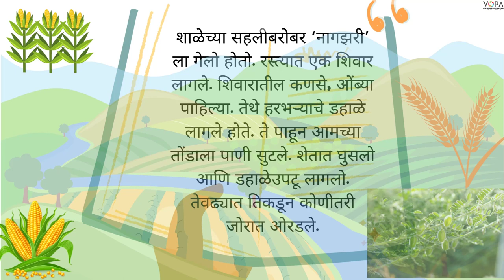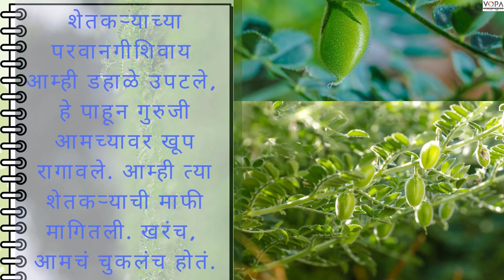6th | मराठी | रोजनिशी | V2 | V-School